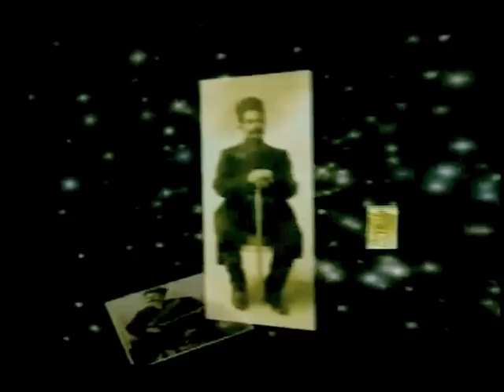Bahram Moshiri, بهرام مشيري « آدينه ـ 2 دسامبر ـ سرزمين جاويد ـ ايران »؛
IRAN, BAHRAM MOSHIRI, SARZAMINE JAVID, PARS TV, ERNESTO CHE GUEVARA, FIDEL CASTRO, CUBA, CHILE, NICARAGUA, BOLIVIA, LATIN AMERICA, DECEMBER 2, 2016,